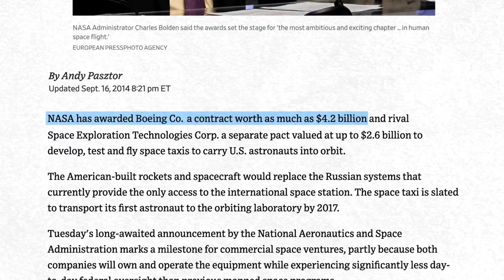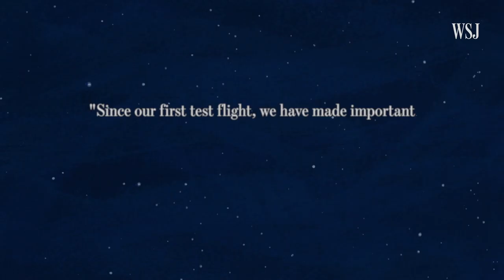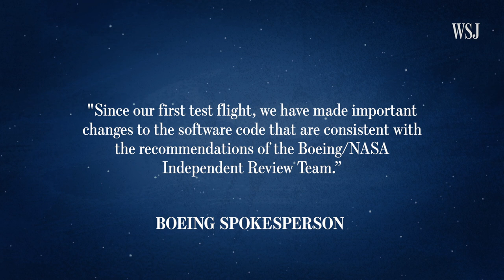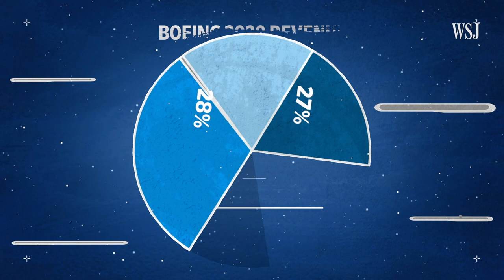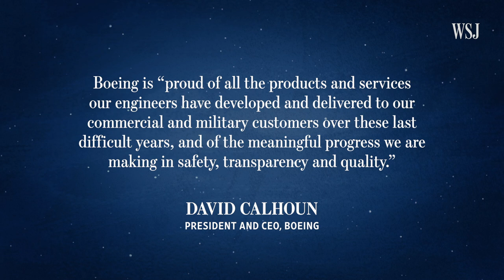Why Boeing’s Starliner Test Launch Is Mission Critical | WSJ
After years of cost overruns, errors and delays, Boeing’s space program is facing a major test: Later this year it will likely make its second attempt to launch its Starliner crew capsule to the International Space Station. WSJ looks at the company’s path to this crucial moment, and what’s riding on the test flight’s success. Illustration: Alex Kuzoian/WSJ